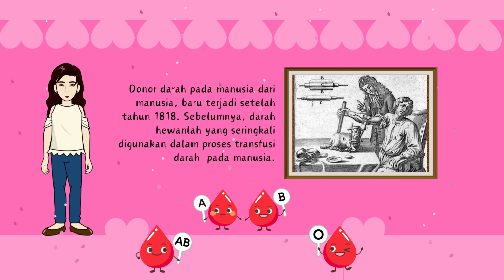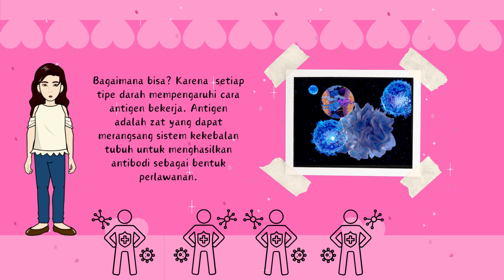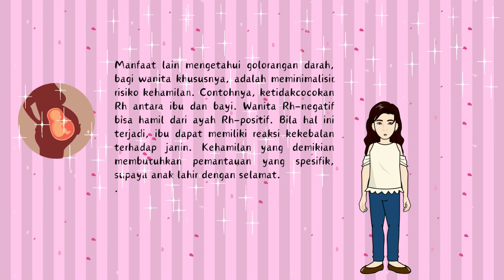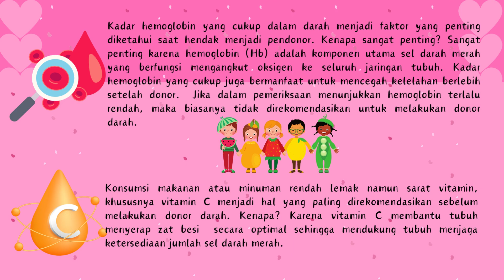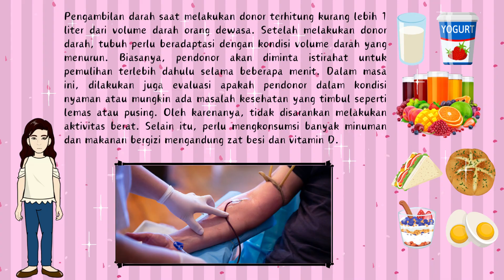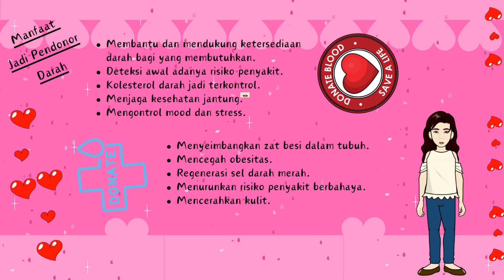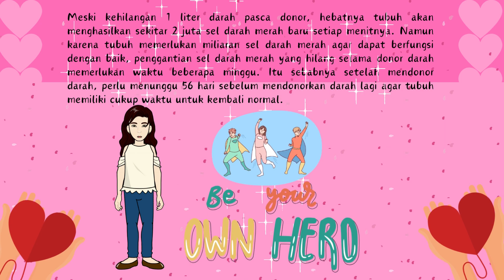Bermula dari Nol, Be Your Own Hero.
@ayobelajar-jr5fk Tidak banyak yang tahu jika dahulu tipe darah ada A,B,C. Melalui media darah, semua bisa jadi "Hero".